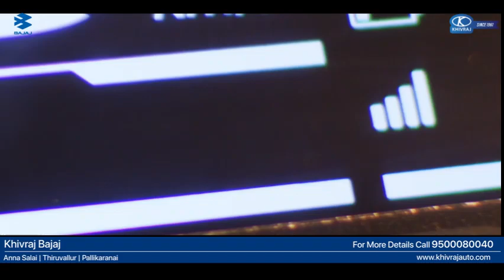New 2024 Pulsar N250. Pulsar with Biggest Heart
Introducing the 2024 Pulsar N250, a naked street machine powered by a formidable 249.07 cc engine.

In terms of design, get ready to be captivated by the mesmerizing allure of its fresh graphics. Crafted to turn heads at every corner, the Pulsar N250's design is as eye-catching as it is sleek.

When it comes to technology, the Pulsar N250 doesn't disappoint. Featuring a digital Bluetooth-connected console, Champagne gold USD forks, ABS ride modes, and Traction Control, this bike is set to redefine your riding experience.

Safety is paramount, and the Pulsar N250 is equipped to handle it with finesse. From wide tires to dual-channel ABS and an assist slipper clutch, this bike offers the power of control, ensuring a safe and exhilarating ride every time you hit the road.

For more details and test Rides call Khivraj Bajaj at 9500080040
or visit our showrooms at Chennai Annasalai, Pallikaranai, Tiruvallur